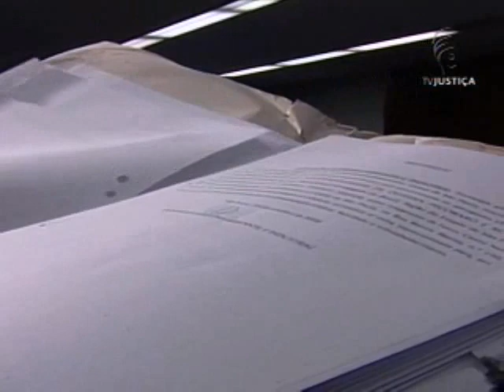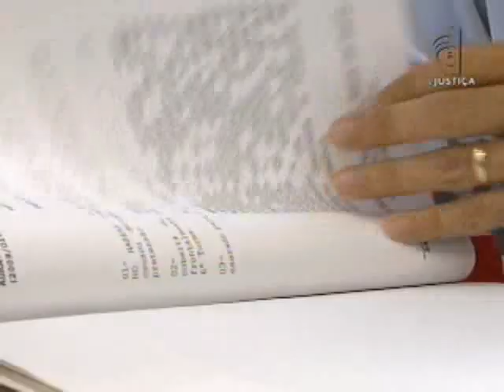Equiparação auxílio-alimentação (19/11/12)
Os ministros do Supremo Tribunal Federal (STF) decidiram, por meio do Plenário Virtual da Corte, aplicar a repercussão geral sobre a equiparação do auxílio-alimentação entre os servidores públicos federais.